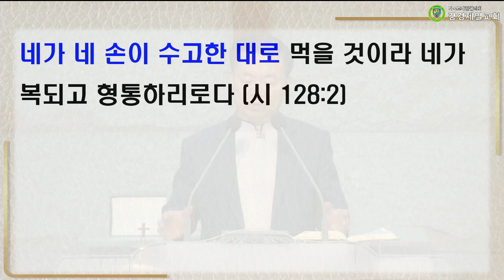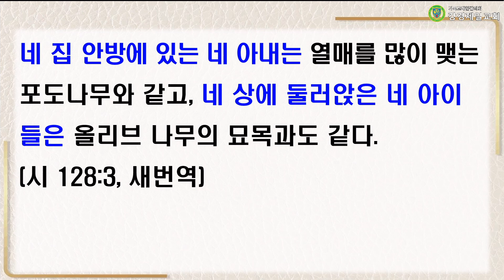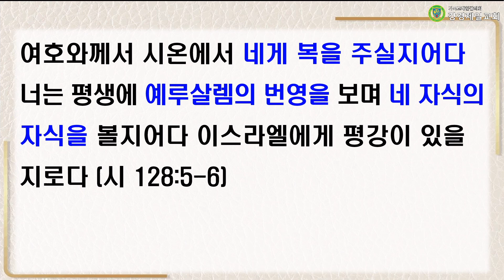20240909 설교 "여호와를 경외하는 자" 박재진 목사ㅣ강경제일교회 새벽기도회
20240909 설교 "여호와를 경외하는 자" 박재진 목사ㅣ강경제일교회 새벽기도회

성경 : 시편 128:1~6
말씀 : "여호와를 경외하는 자" 박재진 목사

▶입금방법
예) 십일조 : 홍길동십2101
감사헌금 : 홍길동감2101
건축헌금 : 홍길동건2101
일천번제 : 홍길동일2101